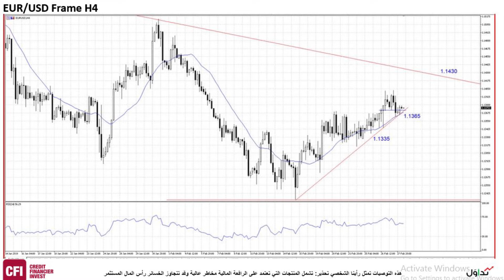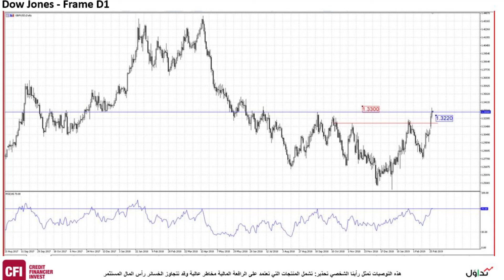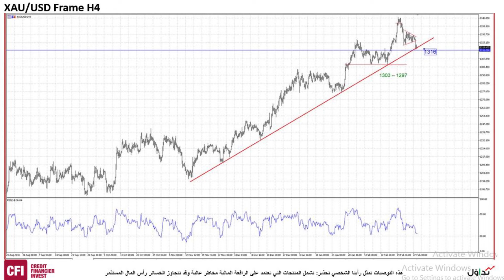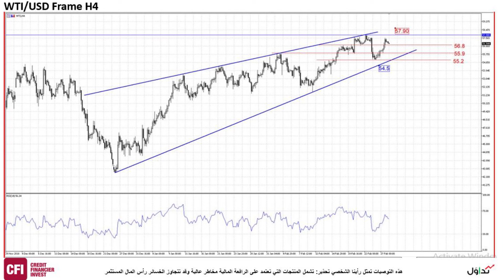Daily Market Analysis Feb 28, 2019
التقرير المصور اليومي لسوق المال 28 فبراير 2019